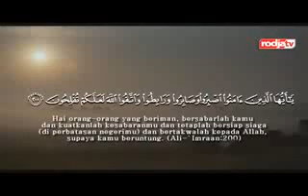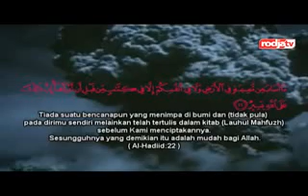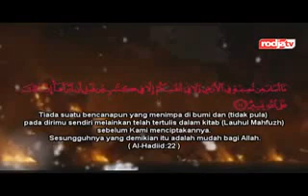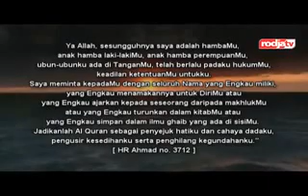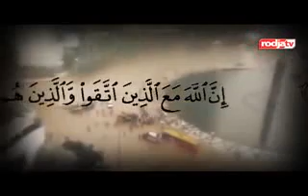Do'a Pelipur Lara